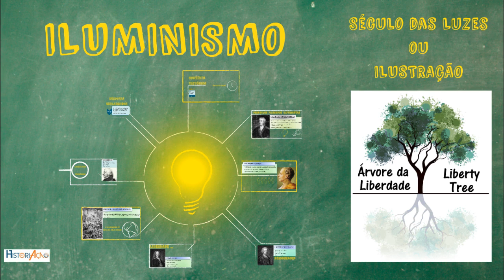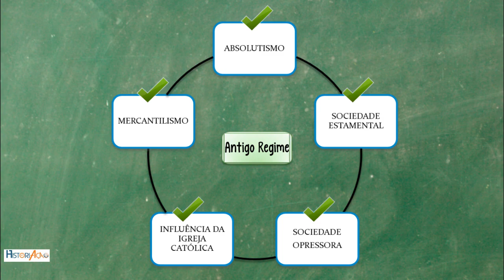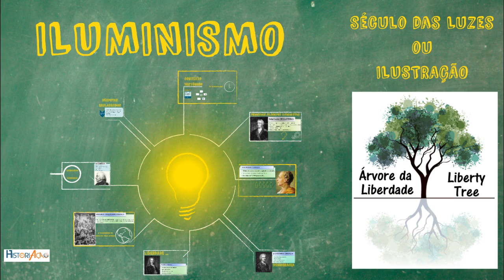Iluminismo Antigo Regime